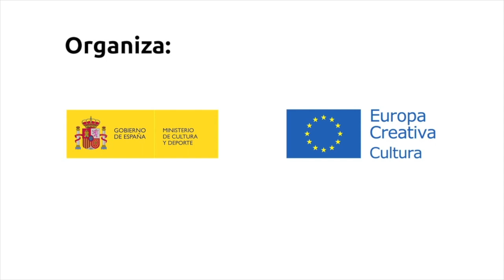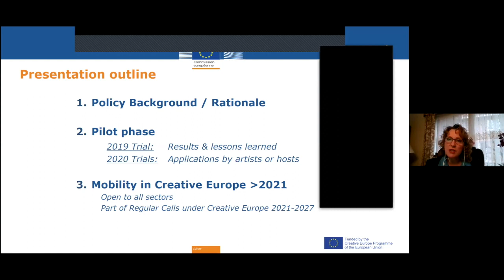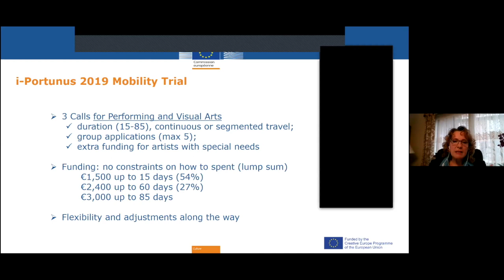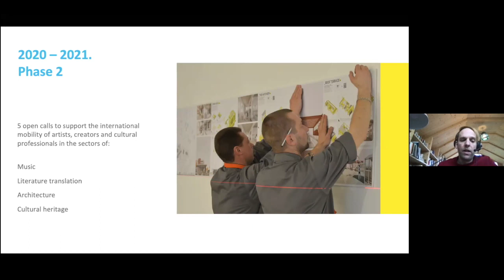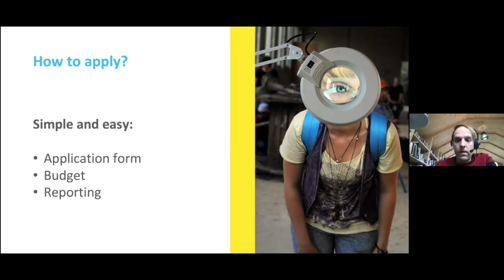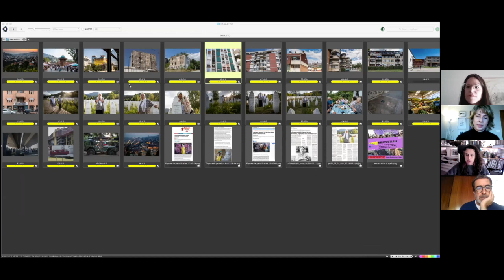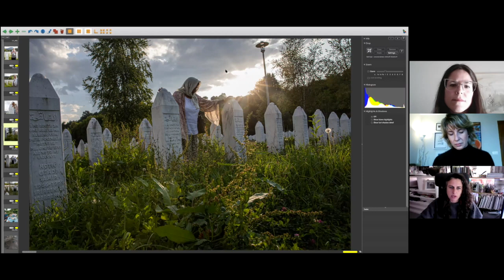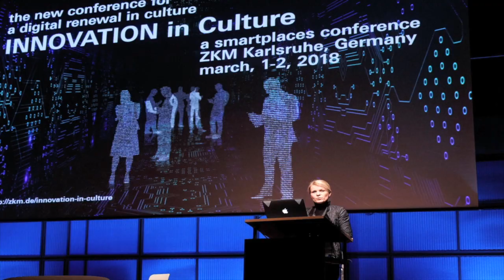Webinar Convocatorias i-Portunus 2021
En esta sesión online, presentamos las características generales de las nuevas convocatorias de i-Portunus, proyecto piloto de ayudas para la movilidad individual de artistas y profesionales de la cultura de la Comisión Europea, apoyado por el programa Europa Creativa.

Contamos con la presencia de Helene Skikos, representante de la Comisión Europea, y Alan Quireyns, representante del Goethe Institute, organización que lidera el consorcio a cargo de la implementación de dicho programa.

Además, celebramos una breve mesa redonda, en la que las artistas Eva Mánez y Kirenia Martínez, beneficiarias de anteriores convocatorias, compartieron su experiencia con los asistentes.